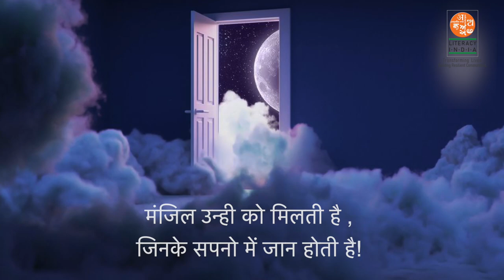मंज़िल उन्हीं की होती है जिनके सपनो में जान है |Wings to yourDreams |Literacy India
Discover the Power of Resilience and Passion with Literacy India!

Literacy India empowers talented children, proving that education transcends barriers and unlocks endless possibilities. Let's strive for a world where everyone is celebrated for their unique abilities and contributions.

In this motivational video, we bring you a heartwarming tale of resilience and triumph, performed by incredible child actors from Literacy India, a non-profit organization dedicated to transforming lives. Journey through the life of the legendary artist Pablo Picasso as we explore the profound impact of hard work, dedication, and the pursuit of one's passion.

This story takes you to a small village where Picasso, during his artistic quest, encounters a kind-hearted woman and her daughter who admire his work. In a brief yet powerful moment, Picasso shares a 10-second painting that encapsulates 30 years of dedication and perseverance, illustrating that true success comes from consistent effort and passion.

Featuring talented child actors Kajal Pandey, Shivan Safi, Tulsi Sharma, Asmita Sharma, and Harshita Kumari, this video not only tells Picasso's story but also highlights the importance of hard work and the rejection of shortcuts on the path to success.

Join us on this uplifting journey and share the video to spread the message of empowerment, education, and the unlimited possibilities within us all.